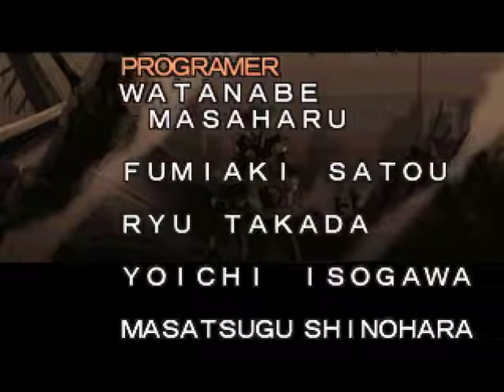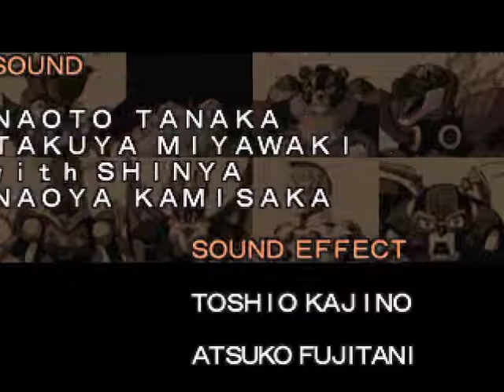Megaman X5 Zero Ending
The ending of Megaman X5 when using Zero.